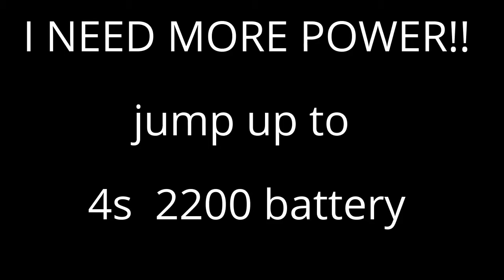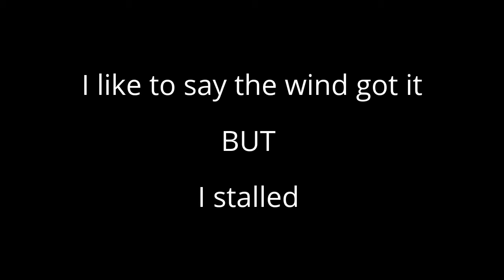Copy of c1 chaser on 4s bangood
Great wing very fast yet stable. this wing is hard to slow down want to glide. I installed a 4000 kv motor out of a duct fan. Very loud with 6x5 prop. 50 amp esc. I did puff the battery. not sure what I can do to prevent this. I will be changing to a helicopter 450 motor and also a 3000 kv motor with red brick esc.